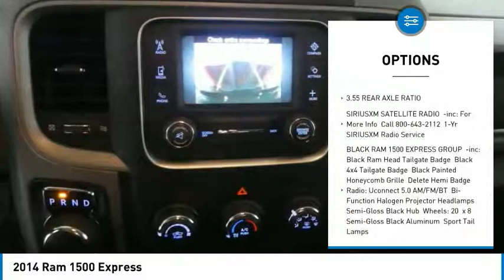2014 Ram 1500 AP4265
2014 RAM 1500 Tyler, TX
Stock# AP4265

Jack O'Diamonds
2500 Wsw Loop 323

LOW MILES, PRICED TO SELL QUICKLY! Research suggests it will not be available for long. -Backup Camera -4X4 4WD -Aux. Audio Input ABS Brakes -Automatic Headlights -AM/FM Radio and many other amenities that are sure to please. Based on the excellent condition of this vehicle, along with the options and color, this Ram 1500 is sure to sell fast.